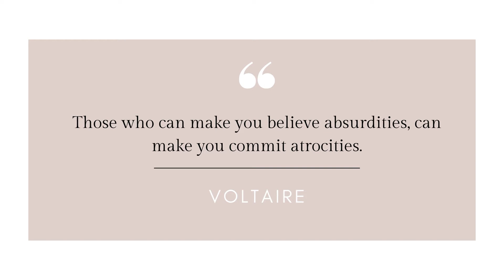Welcome To My Channel! xo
Hey loves! Here's a quick little intro as to why I finally decided to pick up my camera and tripod and do this thing!